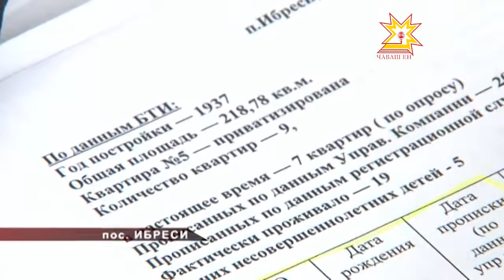Огонь уничтожил барак дотла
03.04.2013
Разрушены стены, провалилась кровля, на пепелище повсюду разбросана кухонная утварь. Уже известно, что очаг возгорания находился в одной из квартир. Предварительная версия — короткое замыкание проводки. Проверка продолжается, но по всей видимости специалисты не скажут ничего нового. Местные жители давно жаловались на неполадки в электросети.